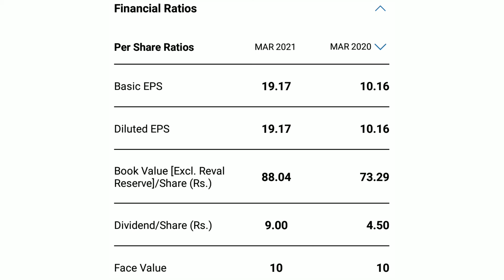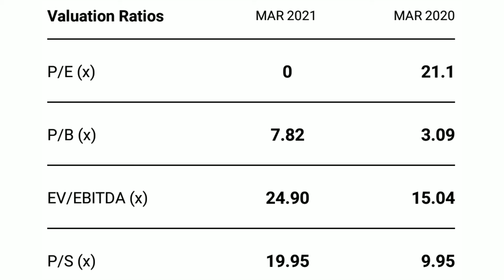CDSL | CDSL SHARE | CDSL TARGET | EXPERT OPENION ON CDSL | CDSL LATEST TARGET